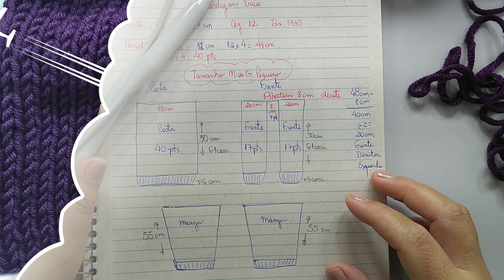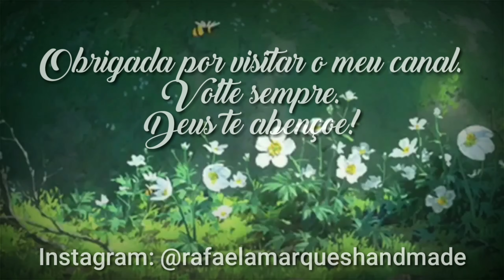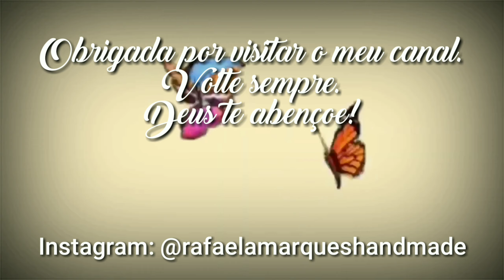Cardigan em Tricô muito fácil 💜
Nesta aula você irá aprender a fazer um lindo cardigan passo a passo um grande abraço 🌼😊 Espero que gostem 🤗